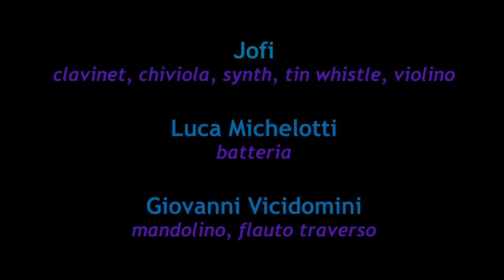EAGE mediterraneo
Questo pezzo nasce da un esperimento sulla piattaforma Drooble: molti sono stati invitati a comporre e produrre un pezzo basato su un giro di quattro accordi: E / A / G / E.
Questo è quello mio, ed è mediterrano perché una buona parte di sostegno la offre il mandolino suonato da Giovanni Vicidomini, che ha suonato anche il flauto traverso. La parte di batteria invece è estratta, con il suo consenso, da un tutorial pubblicato su youtube in cui il simpatico Luca Michelotti insegna il groove caratteristico suonato da Gavin Harrison su "Sound of Muzak" dei Porcupine Tree - per chi è interessato il tutorial lo trovare qui
Io invece suono clavinet, chiviola, tin whistle e violino.